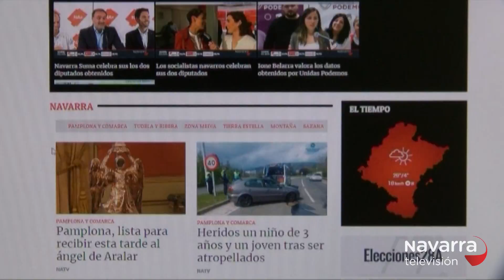Las noticias de Navarra en dos minutos